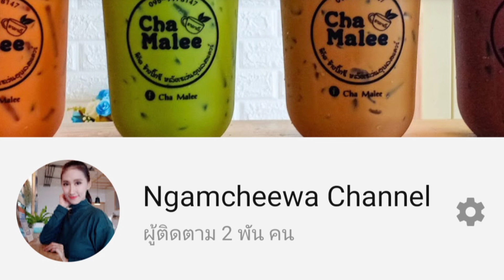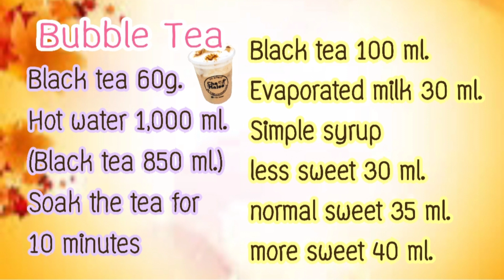ชานมไต้หวัน ต้นทุนต่อแก้ว11บาท สูตรหนึ่งลิตร ชาอัสสัม ชาตรามือ Bubble tea 18oz.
ชานมไต้หวัน สูตรอร่อยทำง่าย กำไรดี วัตถุดิบ 3 อย่าง

ชานมไต้หวัน สูตรแก้วต่อแก้ว